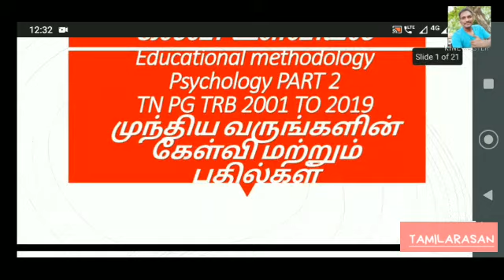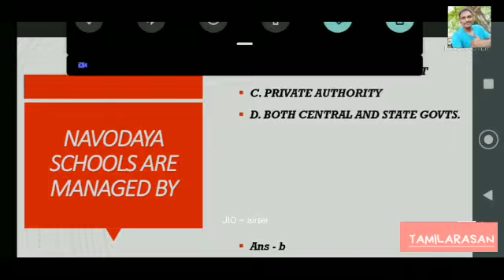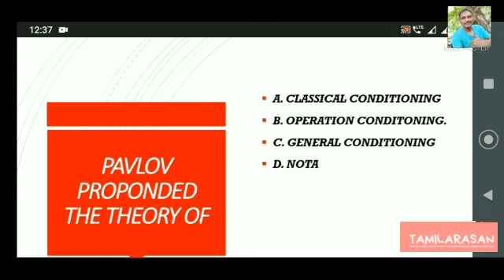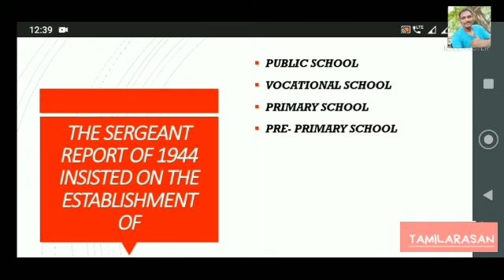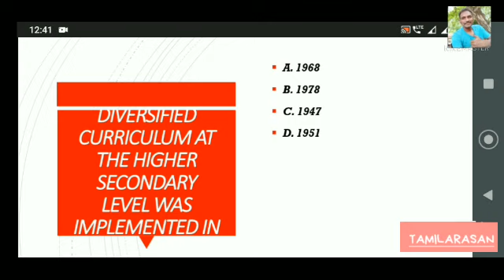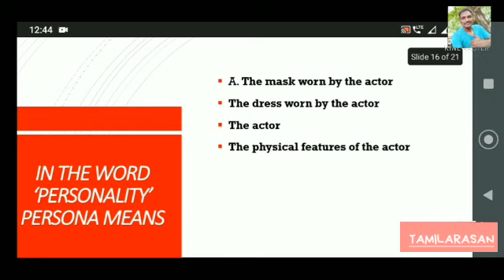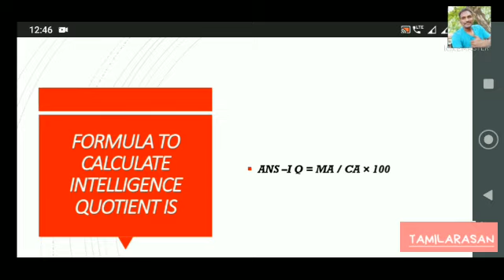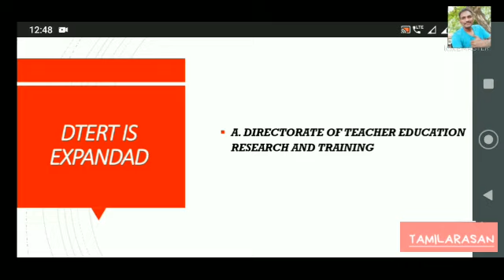கல்வி உளவியல் முந்திய வருட கேள்வி & விடை ( EDUCATIONAL METHODOLOGY) TRB PREVIOUS YEAR SOLVED MCQS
GK PART 2 பொது அறிவு பகுதி 2

GK PART 1 பொது அறிவு பகுதி 1

கல்வி உளவியல் பகுதி 1 EDUCATIONAL METHODOLOGY PART 1 PSYCHOLOGY